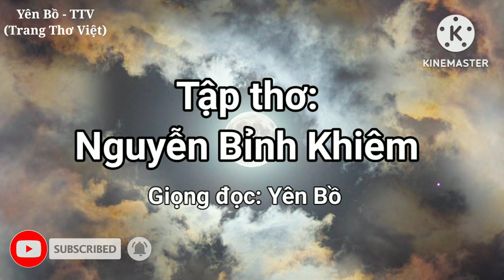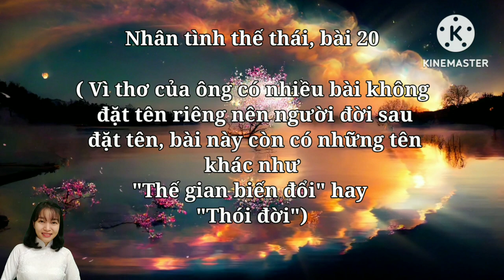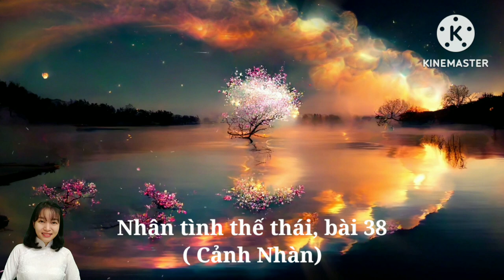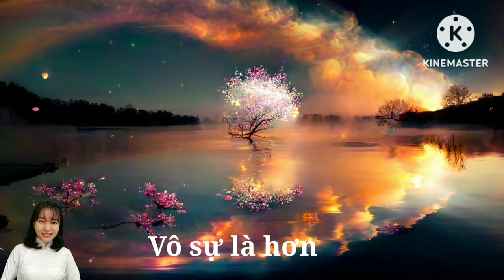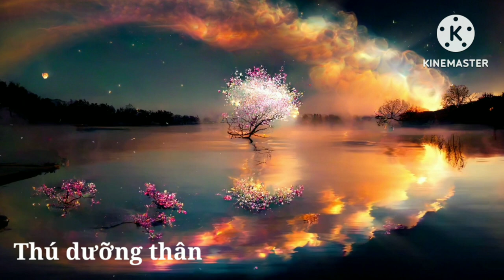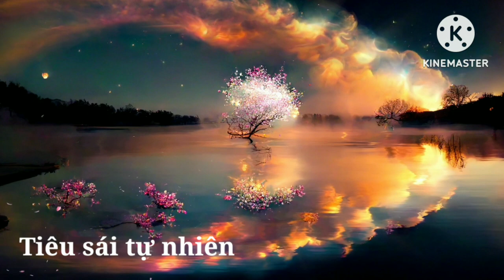Trạng Trình NGUYỄN BỈNH KHIÊM - Những Bài Thơ Răn Dạy Hậu Thế.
00:55 Dại Khôn
01:33 Đường đời hiểm hóc
02:07 Chớ cậy rằng hơn
02:41 Nhẫn thì qua
03:15 Vô sự
03:50 Nhân tình thế thái bài 2
04:25 Nhân tình thế thái bài 4
05:01 Nhân tình thế thái bài 14
05:35 Nhân tình thế thái bài 20 ( Thói đời 1)
06:12 Nhân tình thế thái bài 22
06:50 Nhân tình thế thái bài 36
07:27 Nhân tình thế thái bài 38 ( Nhàn)
08:05 Vô sự là hơn
08:41 Thói đời 2
09:16 Chức phận làm con
11:03 Nói về giàu sang
12:44 Đại Nghiã
14:02 Chí thiện
18:34 Thiện ác
25:57 Tích thiện
27:33 An phận
29:27 Đại Đạo
31:23 Học vấn
33:45 Tu đức
35:25 Lương tài
37:04 Thịnh đức
39:25 Hiếu hoàn
41:47 Thú nhàn
42:14 Lòng thư thái
42:44 Thú Điền viên
43:18 Thú Ẩn dật
43:42 Khuyên đời
44:16 Mặc chê khen
44:52 Thú dưỡng thân
45:28 Tiêu sái tự nhiên
46:04 Của nặng hơn người
46:43 Đôi nét về tiểu sử tác giả Nguyễn Bỉnh Khiêm.